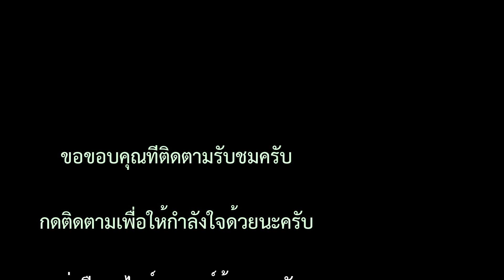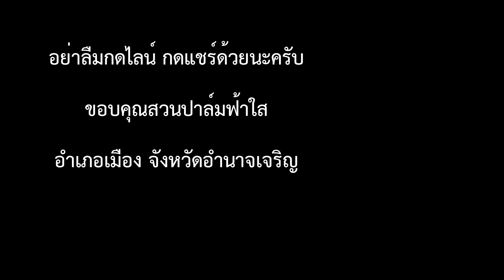ใช้เคียวตัดปาล์มหน้าหนาวแล้ง ปาล์มขาดคอตัดก่อนหยุดปีใหม่